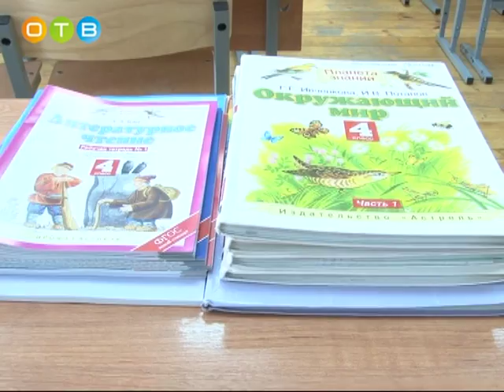Областные депутаты проверяют готовность школ к учебному году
Накануне 1 сентября областные парламентарии принимают активное участие в проверке готовности образовательных учреждений к началу нового учебного года. Депутат Московской областной Думы Дмитрий Голубков проинспектировал несколько школ, расположенных в разных поселениях Одинцовского района. Одна из них, Жаворонковская, интересна не только своей историей и педагогическими традициями. На что в преддверии Дня знаний обращалось особое внимание, узнал Пётр Горохов.